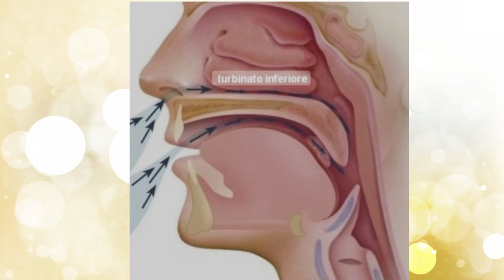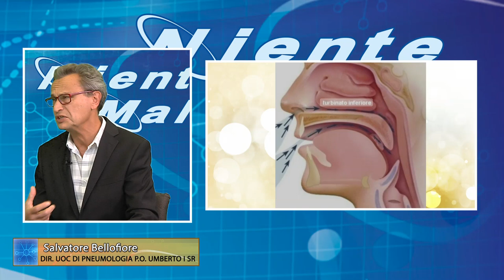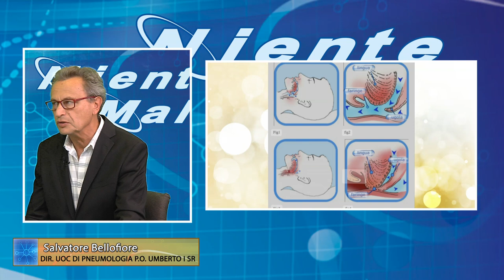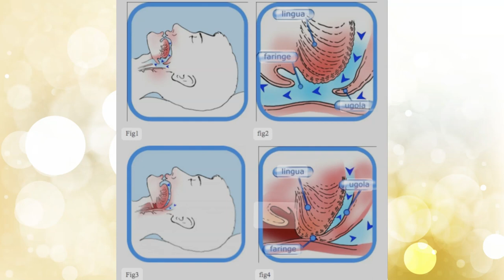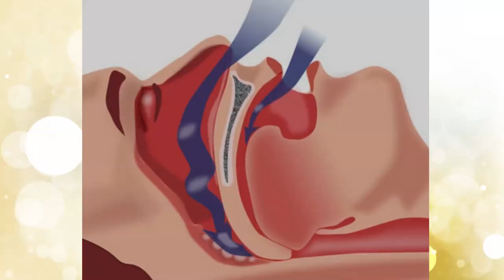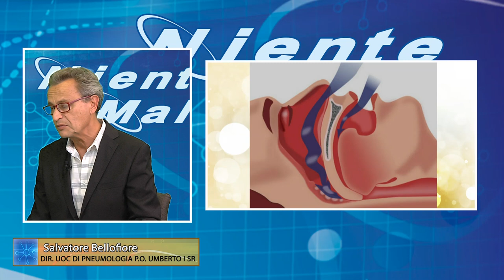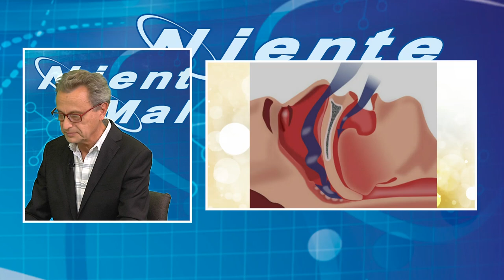NIENTE MALE 11.04. 2024. TEMA: APNEE NOTTURNE CONDUCE: SALVO RUSSO OSPITE: DR. SALVATORE BELLOFIORE